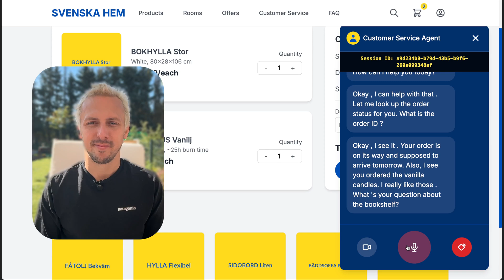Google Multimodal Live API Article Series Demo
I'm kicking off a Google Multimodal Live API series on medium.com.

📚 To explore previous articles in this series, head over to the article series overview.